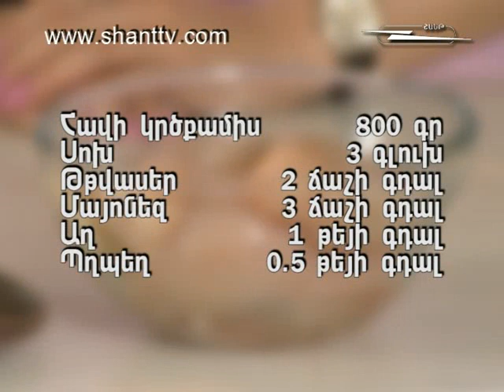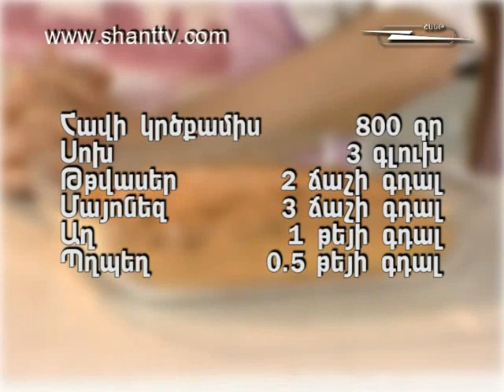Khohanoc-Anush Arakelyan (Karkandak havi krckamsov)